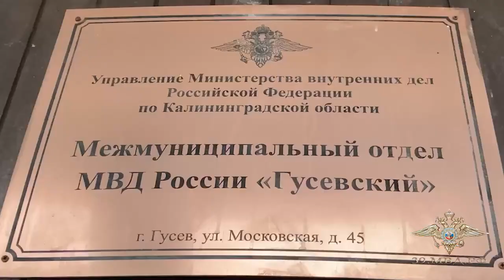На напавшего на девушек в Гусеве мужчину возбудили уголовное дело